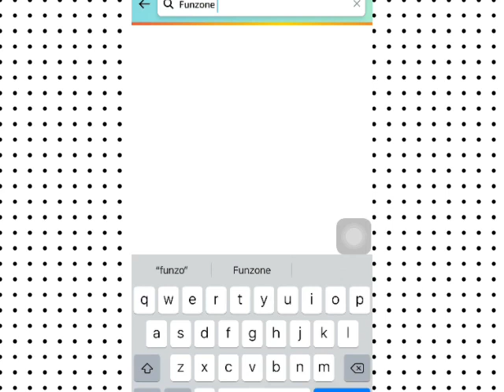Amazon Daily QuizTime answer today | Amazon Quiz answer today 4 Aug 2023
*Hello Brother*
Ap logou ka
 *Super Fast Quiz Answers *
Free me pai kaise kamayengi
Yeh Suche kar mene ye channel banaya
App paisa kama sekte he